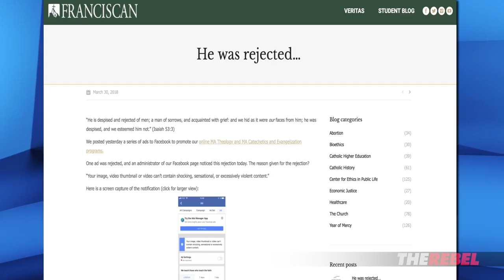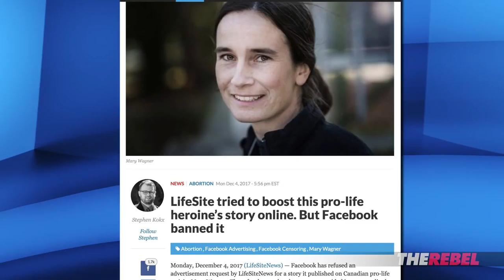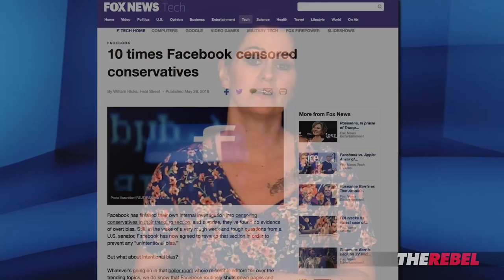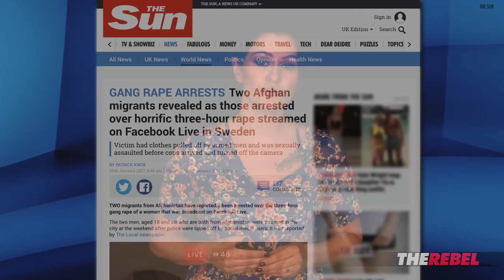Facebook “accidentally” bans Jesus during Lent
Sheila Gunn Reid of The Rebel.Media reports: Facebook banned an ad from a Catholic University featuring a crucifix because according to them, it constituted excessively violent imagery, yet over the past few years, murders, rapes and assaults on innocent people and police officers have all been broadcast on Facebook’s live streaming service. Why the double standard? MORE
SIGN UP to see Sheila Gunn Reid’s Gunn Show videos before anyone else